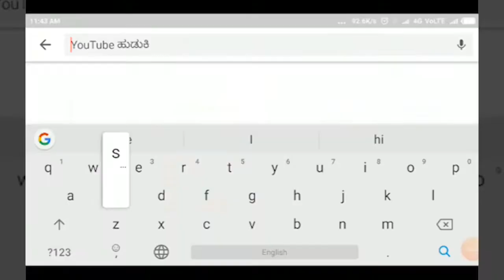RAIBAG - ಅತಿವೃಷ್ಟಿಯಿಂದ ಹಾನಿಗೊಳಗಾದ ಶಾಲಾ ಕೊಠಡಗಳ ಮರುನಿರ್ಮಾಣಕ್ಕೆ ಶಾಸಕರಿಂದ ಚಾಲನೆ||SATYAM TV KANNADA